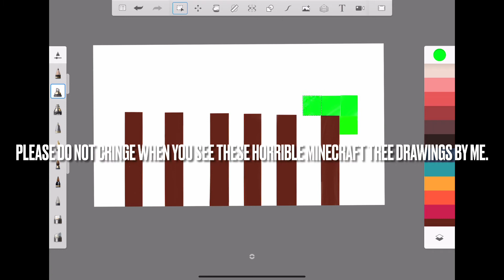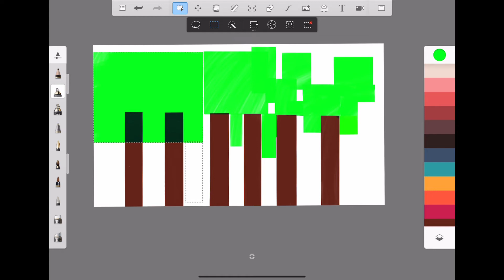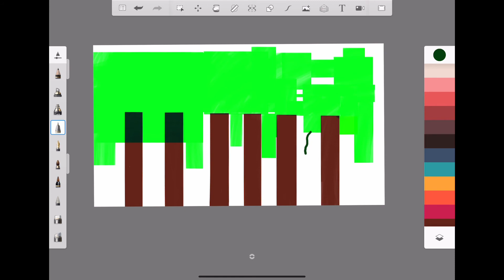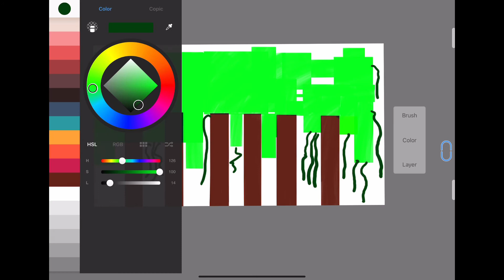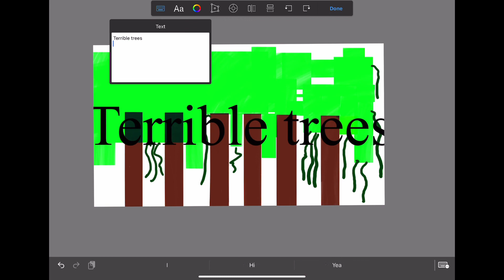Drawing horrible Minecraft trees and then comparing them!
My drawing sucks.